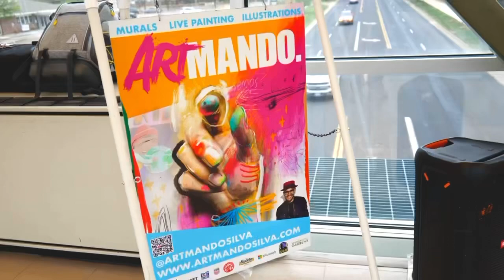Live Painting at Banner North Colorado Medical Center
I was invited to create a live painting for hospital week at Banner North Colorado Medical Center.

The painting session lasted about 3 hours during the work shift change on the sky bridge.